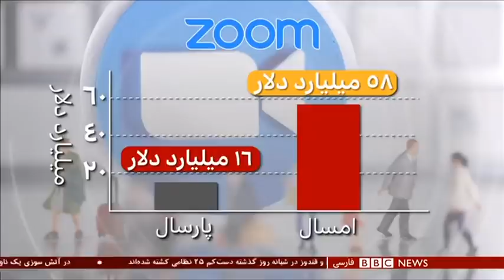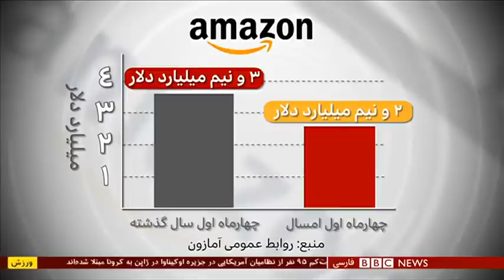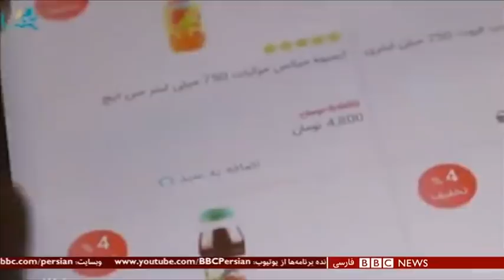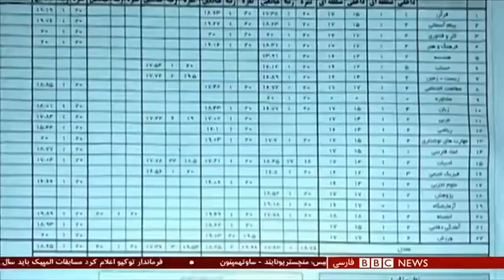دیوار بی‌اعتمادی بین ایران و آمریکا؛ بلندتر می‌شود یا فرو می‌ریزد؟ شصت دقیقه ۲۳ تیر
منطقه‌ای که به انبار باروت تشبیه شده، شاهد بازی با آتش است، دقیقا در پنجمین سالگرد توافقی بین المللی برای حل و فصل پرونده اتمی ایران. امضا کنندگان برجام پنج سال پیش امید داشتند که این توافق سایه جنگ را از ایران و حتی خاورمیانه دور کند. اما انفجار در تاسیسات نظامی خجیر و سایت هسته ای نطنز تازه ترین حلقه های زنجیره ای از حوادث هستند، حوادثی که با کشته شدن قاسم سلیمانی و حمله ایران به پایگاهی آمریکایی در عراق فضای تنش را اوج رساند. با خروج آمریکا از توافق هسته ای فضا دگرگون شد. اقتصاد ایران در آستانه ورشستگیست، شبح جنگ بازگشته و دوام آنچه از این توافق باقی مانده هم به مویی بسته است. همین توافق نیم بند اهمیتی دارد؟ دیوار بی اعتمادی میان ایران و غرب بلندتر از همیشه است، در این اوضاع می توان به گشایشی امید بست؟
گفتگو با:
تاریا کرونبرگ، عضو سابق کمیته سیاست خارجی اتحادیه اروپا
امین سوفیامهر، پژوهشگر فلسفه سیاسی
نگار مرتضوی، روزنامه‌نگار